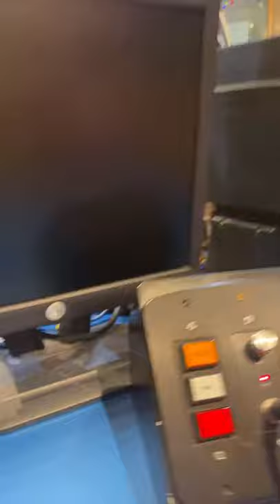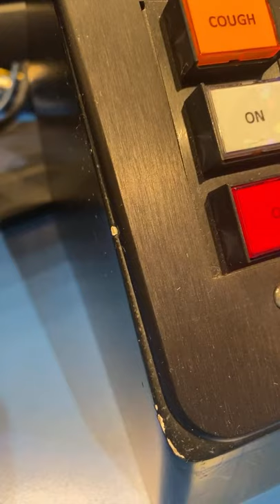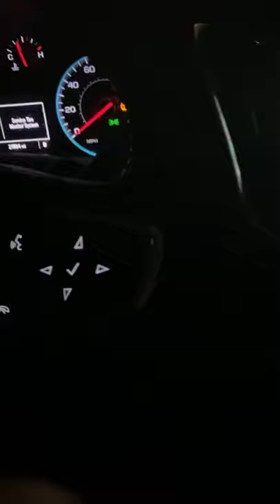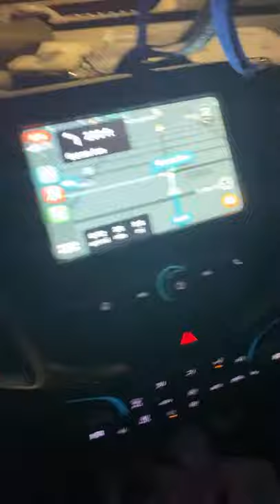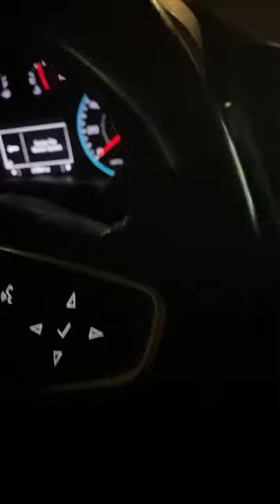Heshy Tischler on the Equal Footing with Dov Tuzman* radio show,